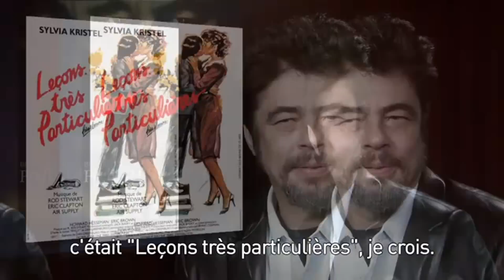Les Goûts Cinéma de Benicio Del Toro - Interview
BENICIO DEL TORO répond du tac au tac à des questions décalées et humoristiques sur ses goûts cinématographiques. Cin'express est un rendez-vous exclusif réalisé par l'équipe cinéma de Canalplus.fr.